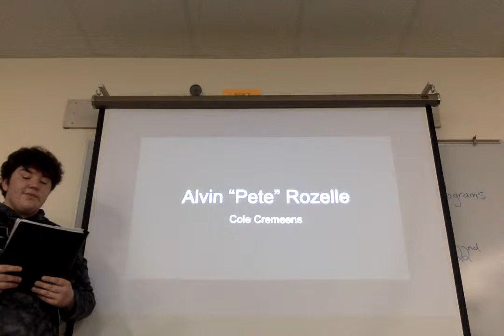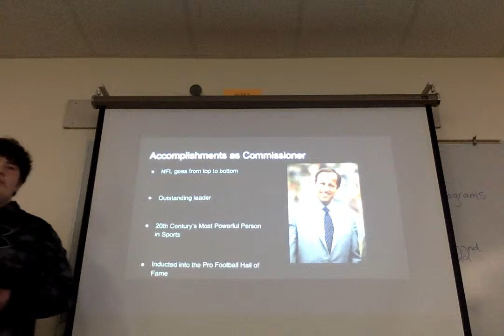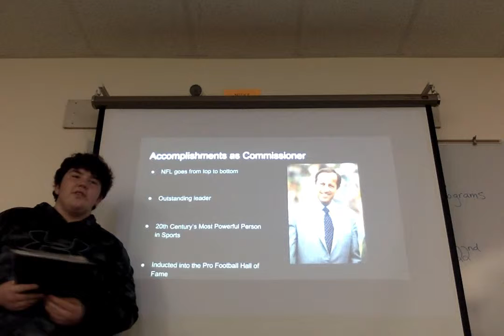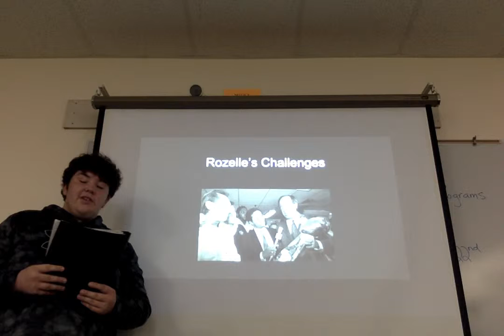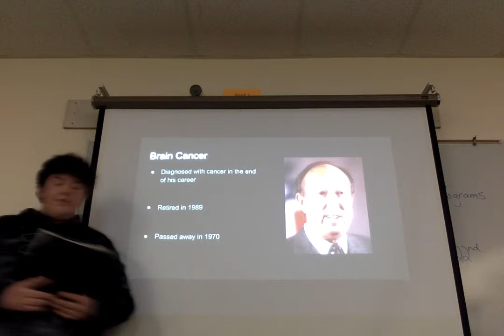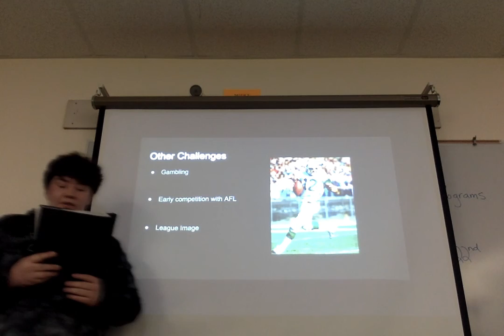Pete Rozelle Speech